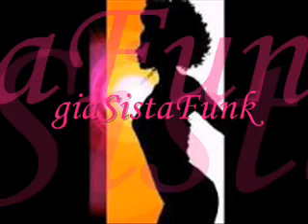RARE GEMS ODYSSEY - what is funk - 1977